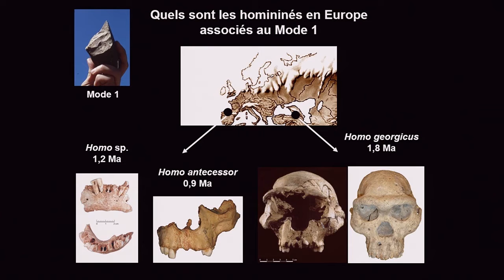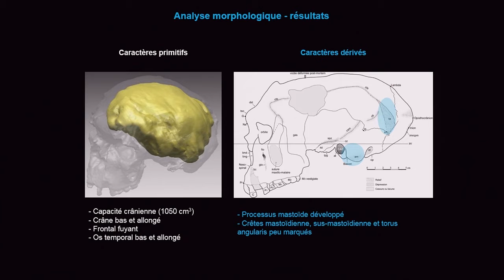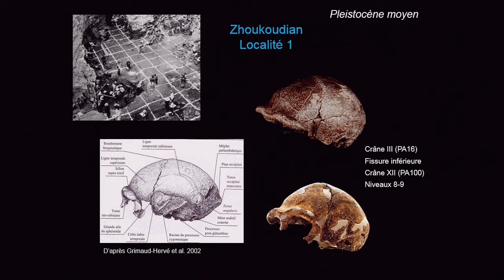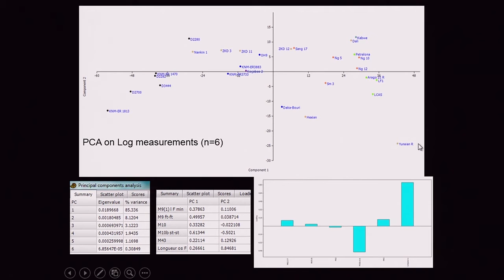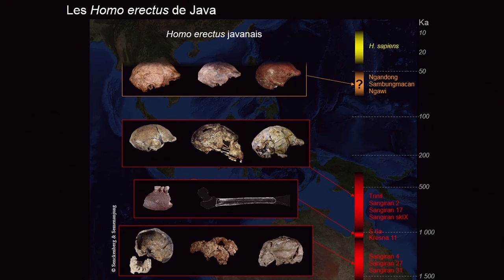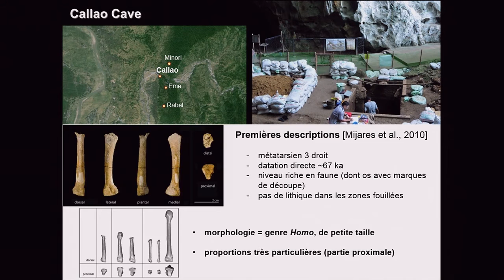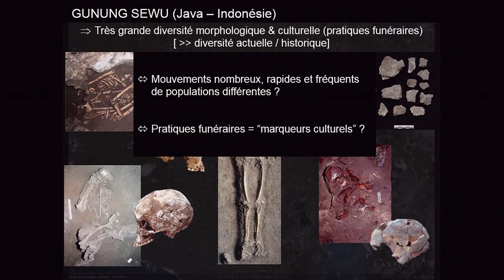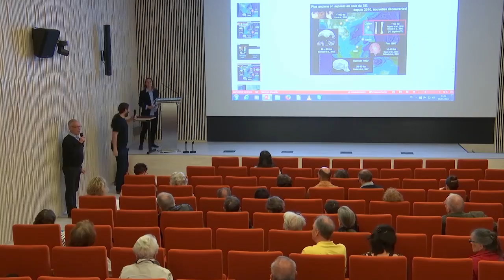Les premiers Hommes de Corée au cœur de l'Asie orientale et insulaire (2/3)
Cette conférence intitulée "Les premiers hommes de Corée au cœur de l'Asie orientale et insulaire" est présentée par Amélie vialet et Florent detroit, maîtres de conférences au muséum national d'histoire naturelle, département de préhistoire.

La Corée, au sud-est de la Chine, témoigne, comme cette dernière, d’un peuplement ancien, sans doute lié aux Homo erectus même si, pour l’instant, les fossiles font défaut. En revanche, la période liée à Homo sapiens est beaucoup mieux documentée, ce qui est particulièrement intéressant sachant que ces derniers sont connus en Asie de l’est dès – 100 000 ans, soit assez rapidement après la sortie d’Afrique présumée.